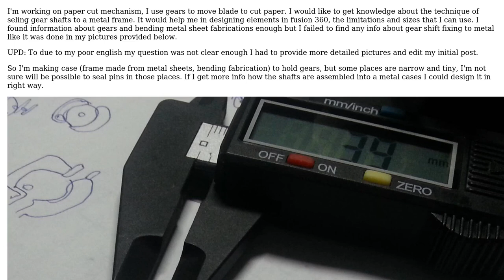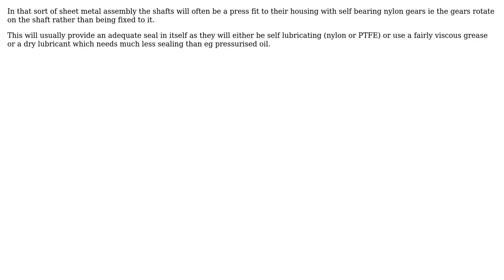Engineering: What is technology used to seal a gear shaft to metal frame? (2 Solutions!!)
Engineering: What is technology used to seal a gear shaft to metal frame?

With thanks & praise to God, and with thanks to the many people who have made this project possible! | Content (except music & images) licensed under CC BY-SA | Music | Images & others | With thanks to user sultan user GisMofx user Chris Johns and the Stack Exchange Network Trademarks are property of their respective owners. You are responsible for your own actions.